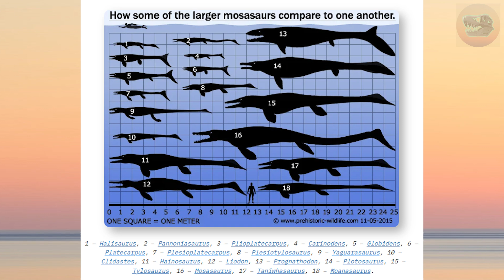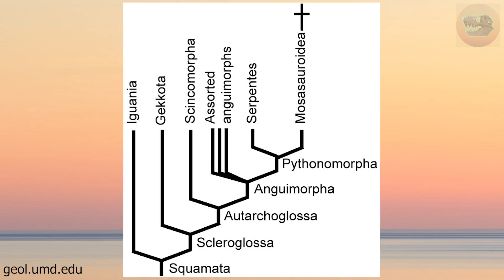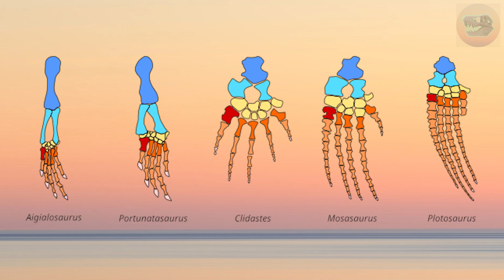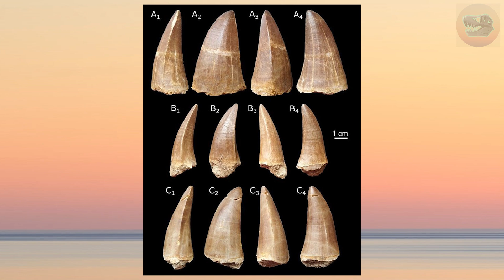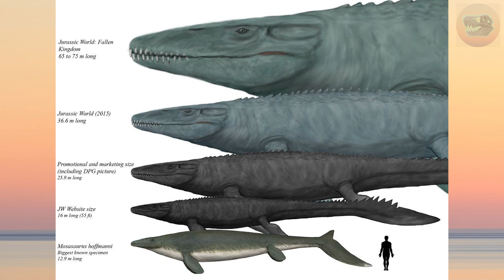Mosasaurus - The Cretaceous Sea Monster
Dive into the ancient seas of the Late Cretaceous!
This Mosasaurus fact file explores the size, speed, adaptations, and terrifying dominance of one of the most powerful marine reptiles to ever live. Perfect for paleo fans, educators, and anyone curious about prehistoric oceans.

In this episode of Prehistoric Fact Files, we descend beneath the waves to uncover the truth about Mosasaurus, the “Lizard from the Meuse River.” Was it really the apex predator of its time—or just one of many deadly giants lurking in the deep?

Whether you're a student, teacher, marine reptile enthusiast, or just love prehistoric monsters, this video breaks down the latest science in a clear way.

🎨 Visuals & Credits:
All images and video clips credited to original creators or rights holders within the video.
Uncredited images sourced from Wikimedia Commons under Creative Commons licensing.

What creature should we dive into next on Prehistoric Fact Files?